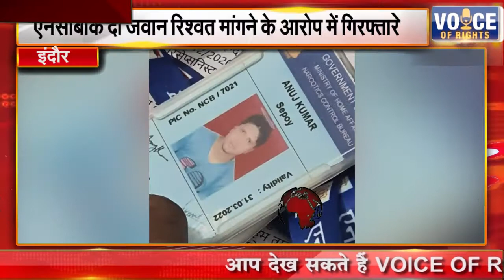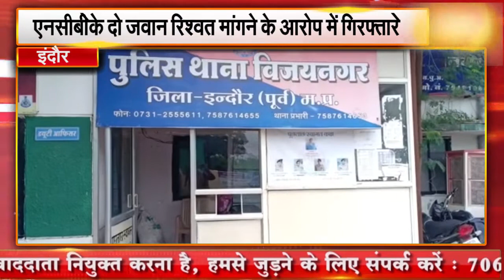इंदौर || एनसीबी के दो जवान रिश्वत मांगने के आरोप में गिरफ्तार